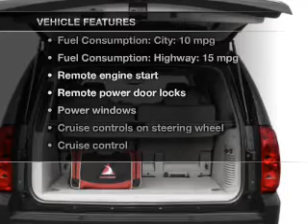2012 GMC Yukon XL 2500 - Mesa AZ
Year: 2012
Make: GMC
Model: Yukon XL 2500
Trim: SLT 4D SUV
Engine: 6.0 liter V-8
Transmission: 6-Speed Automatic
Color: White
Mileage: 5
Address:
6315 East Auto Park Drive